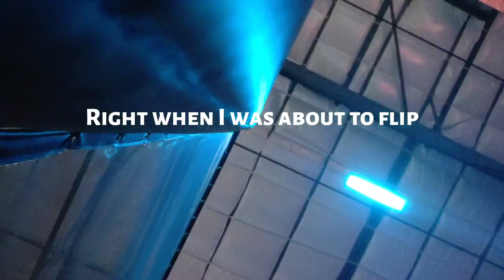Urban Air Session #1 (Chaos)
This video is the first of a series called Urban Air Sessions. I am open to suggestions for video ideas and tips for the videos.